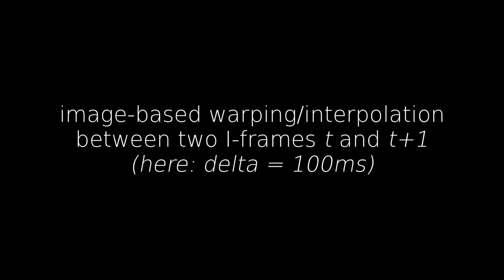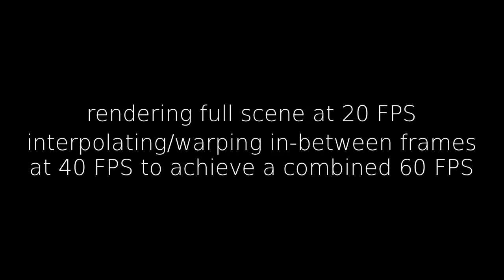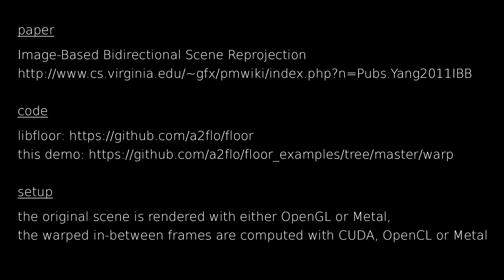Image Based Bidirectional Scene Reprojection (implemented on libfloor)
The scene renderer producing the input frames is separately implemented on OpenGL and Metal, while the warped in-between frames are computed using a unified C++ compute language/framework (libfloor), running on CUDA or OpenCL (with OpenGL), or Metal (with Metal).

Additional Information:
* this will work with any target and input frame rate (e.g. 30 ⇒ 144 FPS is possible, sadly neither YouTube nor my capturing software can handle 144 FPS)
* performance is quite fast, but as this is still in development I'm not providing any concrete measurements just yet (rough estimate: a Intel HD 4000 can do 10 ⇒ 60 FPS at 720p; a GTX 780 can create 1000+ in-between frames per second at 720p, 500+ at 1080p, so about linear behavior in relation to the amount of pixels)
* several improvements have been implemented since this video was made, among other things the possibility to use a constant time step (this video was made using a variable time step, hence some jerkiness) and the ability to resample the image using bilinear filtering (giving a smoother look and removing the pixel "wave fronts", especially seen in the slowed down interpolation step of the video)